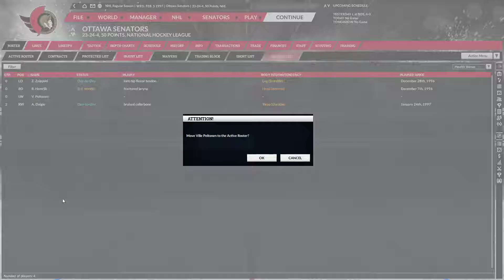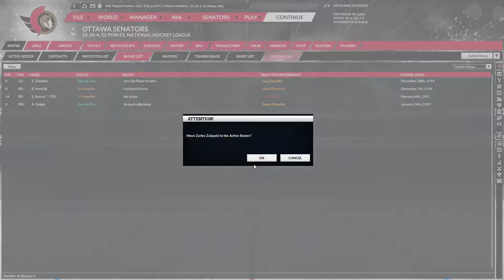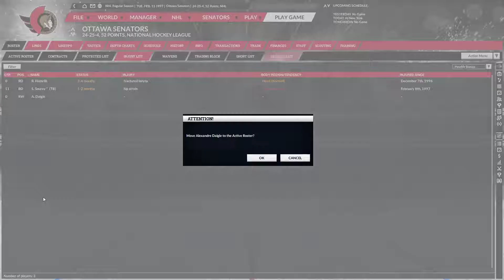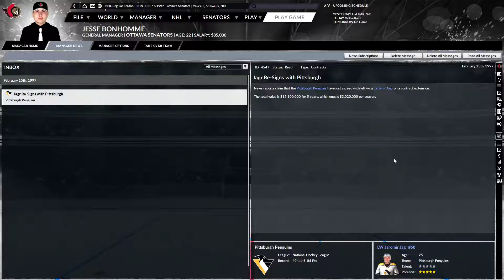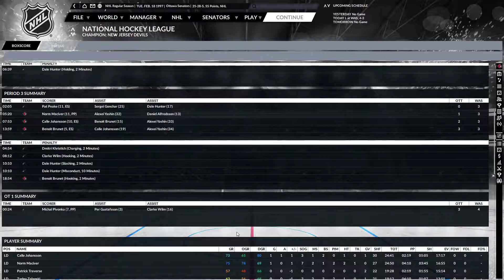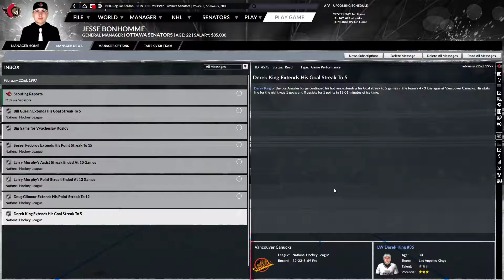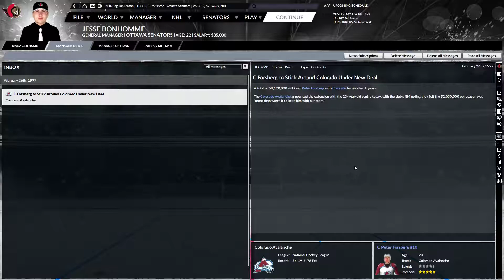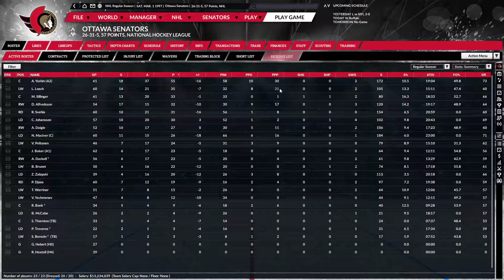Let's Play Franchise Hockey Manager 6 Ottawa Senators Historical (Ep.35 - February 1997)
After seeing his team hover around the .500 mark for a second month in a row, GM Jesse Bonhomme initiates trade talks with another Eastern Conference team, hoping to bolster the offense of his Ottawa Senators.